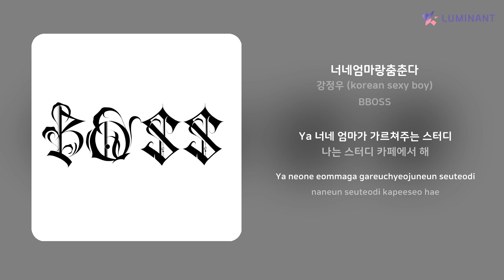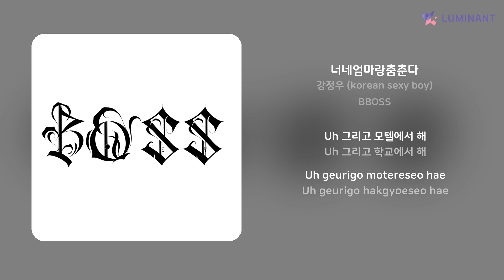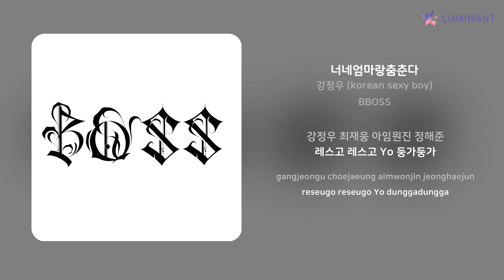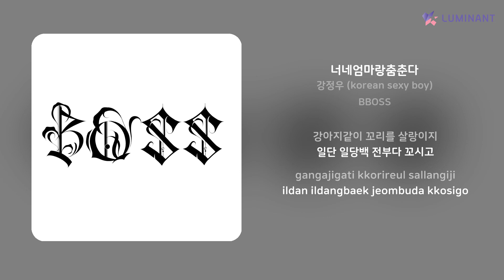강정우 (korean sexy boy) - 너네엄마랑춤춘다 | 가사 (Lyrics)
Artist: 강정우 (korean sexy boy)
Track: 너네엄마랑춤춘다
Album: BBOSS
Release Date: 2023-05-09